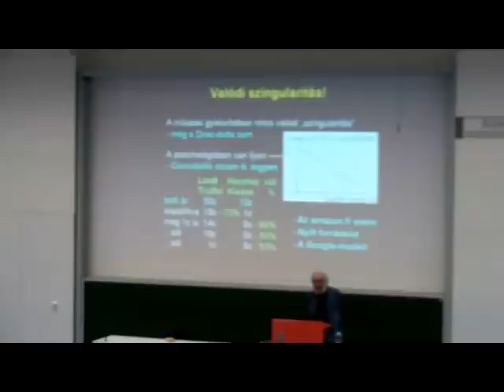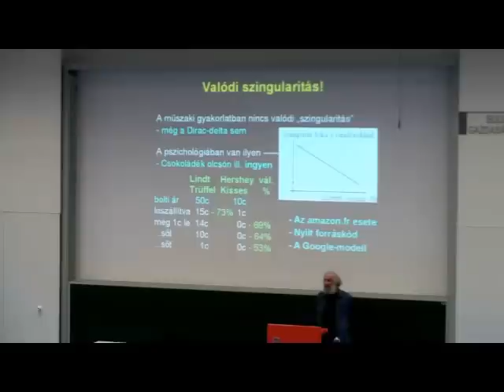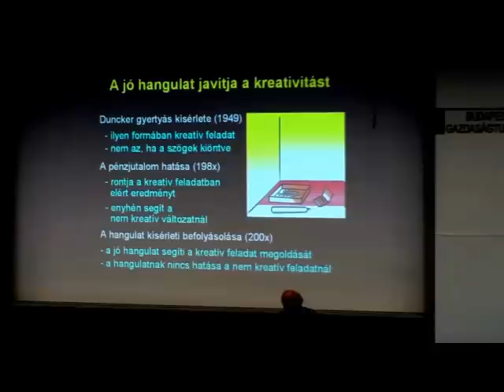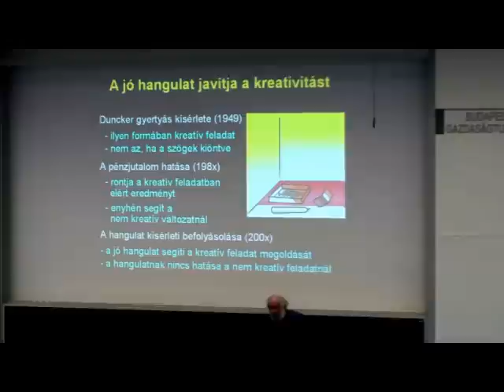Valódi szingularitás az emberi viselkedésben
Mérő László az Érzelmek logikája c könyve alapján a Műegyetemen tart szemináriumot. Néhány perces részlet március 1-i előadásból.